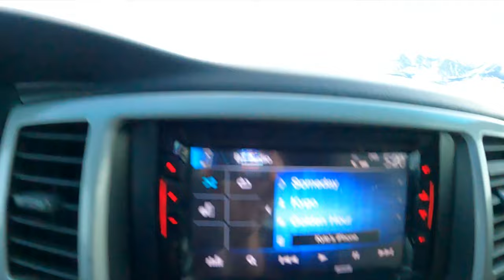Road trip Minden NV to Bishop CA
This footage was captured Between Minden NV and Bishop CA with a DJI Mini 2 and a GoPro Hero 9